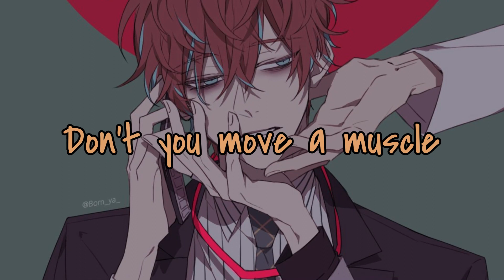Nightcore - Civil War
Song: Civil War
Artist: The Arcadian Wild

Editing Software Used:
- Audacity
- Filmora 11